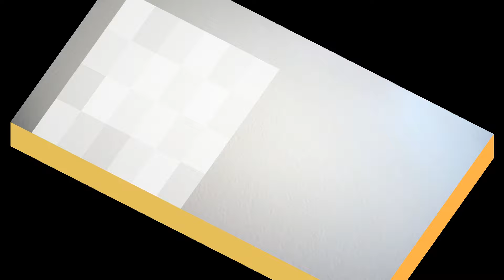臺灣手語語料彙整【夏威夷北】10 035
臺灣手語語料彙整【夏威夷(北)】10-035